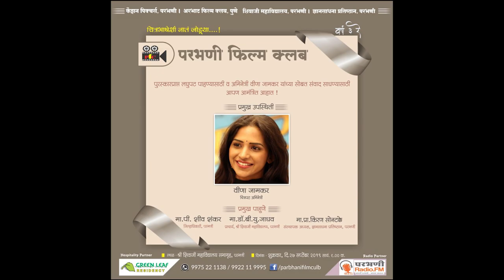PARBHANI fILM CLUB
session with critically acclaimed actress veena jamkar.